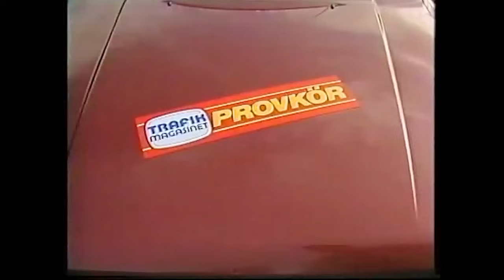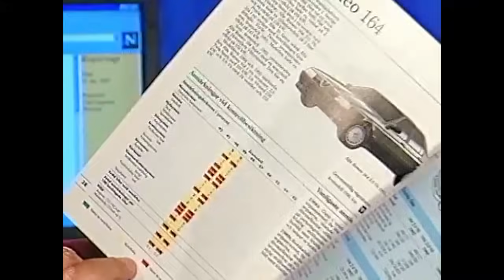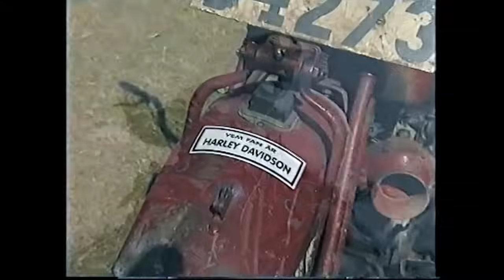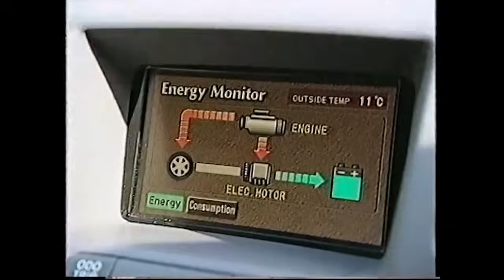Tittarnas favoriter i repris, Perstad Presenterar: TrafikMagasinet, BilTV med Perstad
Populära klipp, Hej och välkommen, vad roligt att du hittat min BilKanal där jag presenterar och berättar  sådant som inte är känt kring TV:s bilprogram, TrafikMagasinet. TRAFIKMAGASINET BilTv med Perstad